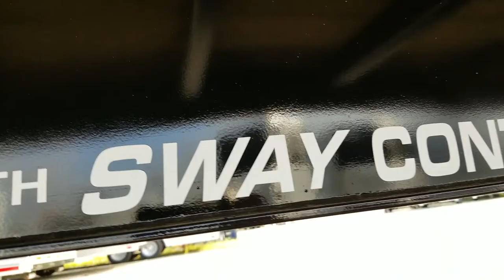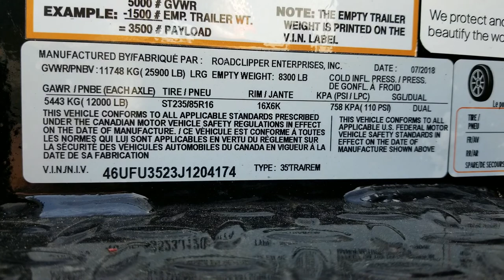35 foot goose neck Diamond C engineered beam with hydraulic dove & Jacks.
Diamond C Goose Neck Engineered beam with Hydraulic Dove & Jacks

SORRY, NO COMMENTARY YET ON THIS VIDEO.  I WILL UPLOAD A VOICE OVER SOON.